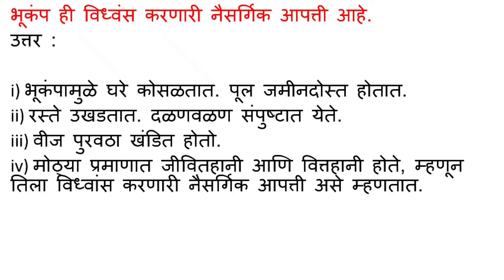भूकंप ही विध्वंस करणारी नैसर्गिक आपत्ती आहे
उत्तर :
i) भूकंपामुळे घरे कोसळतात. पूल जमीनदोस्त होतात.
ii) रस्ते उखडतात. दळणवळण संपुष्टात येते.
iii) वीज पुरवठा खंडित होतो.
iv) मोठ्या प्रमाणात जीवितहानी आणि वित्तहानी होते, म्हणून तिला विध्वांस करणारी नैसर्गिक आपत्ती असे म्हणतात.